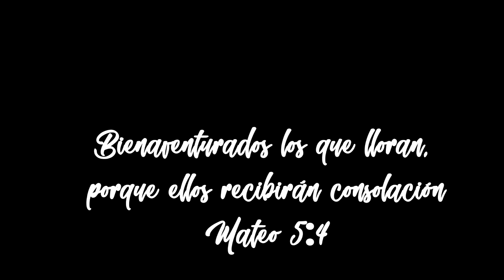😥¿Has llorado? Escucha y Reflexiona😭(Cover Ojalá- Beret)